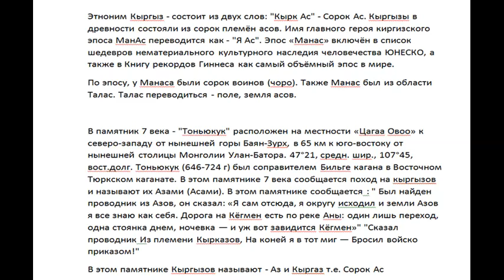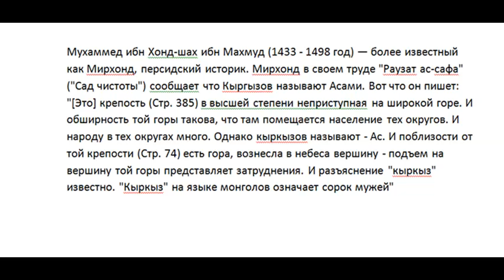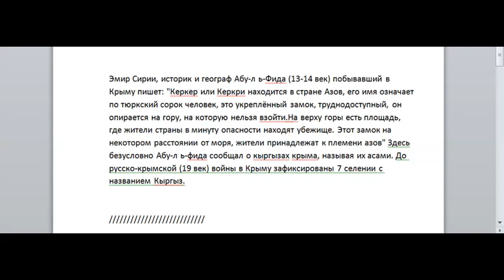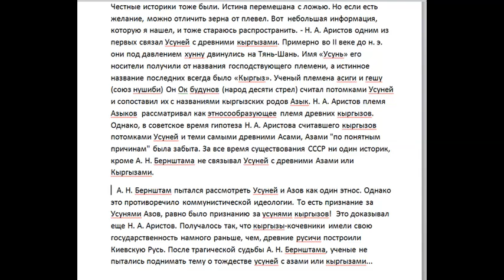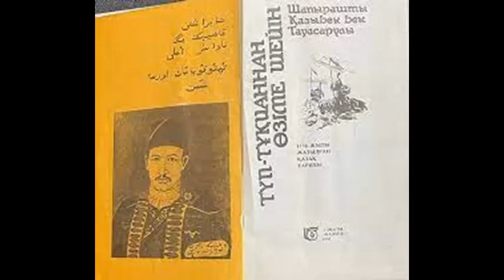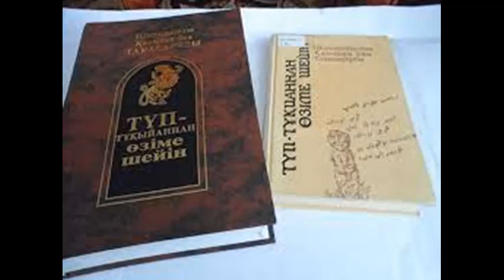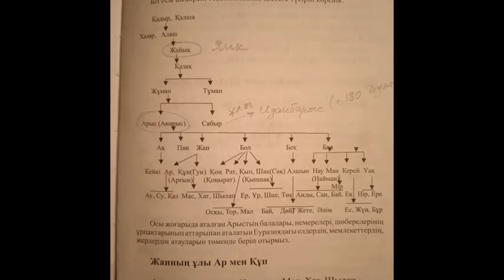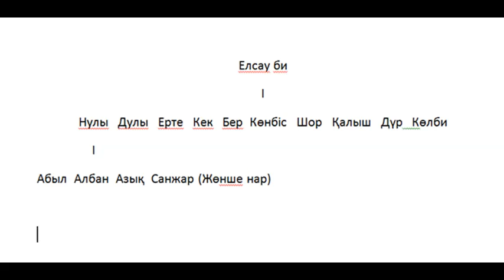Происхождение Кыргызов по шежире. Темирлан родом от Кыргызов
Кыргызы происходят из рода Азық. Исследование ата шежире.  Родственная связь с казахами.Алтын адам из урочища Азық. Кто такой по происхождению Амир Темир?